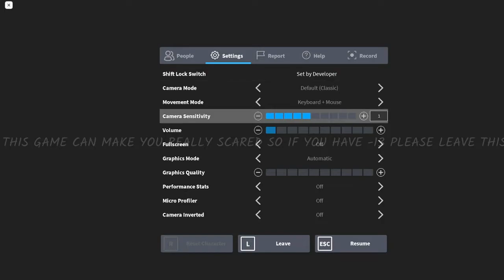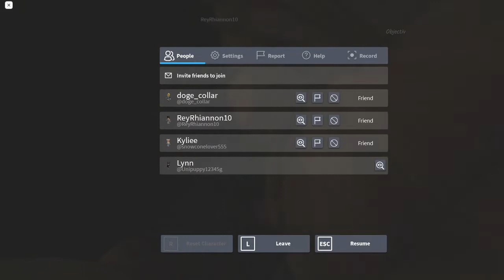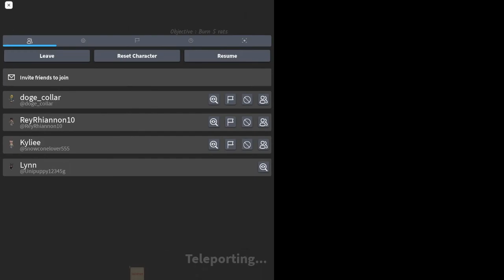The Black Death! | Roblox horror game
In this video me and three of my friends played the Roblox horror game The Black Death chapter one!